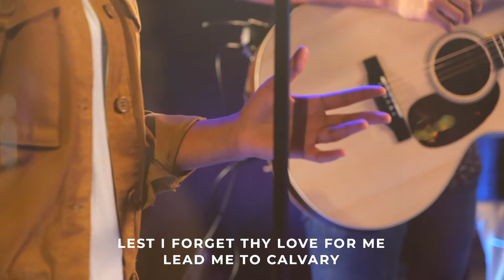Lead Me to Calvary | Broward Church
Lead Me to Calvary Cover by some of the Broward Worship Team.